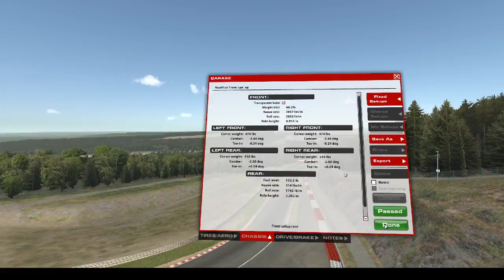Mercedes AMG W12, Spa - 2022 S1 W2 - WIN (VR)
First time streaming a race in VR and I manage to win lul

Timestamps:
Qualifying: 0:00
Race: 8:20
Post-race: 32:05